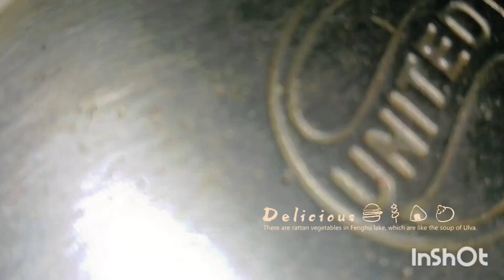ye upay aapke jiwan me Barakat layega, tasty and yummy rajma and jira rice 🍚 dish